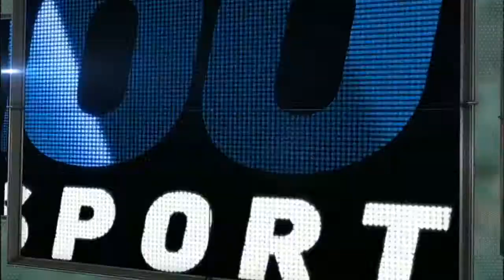Gutierrez's leadoff blast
4/3/13: Franklin Gutierrez leads off the game with a home run to left-center field off Tommy Milone, giving the Mariners an early 1-0 lead